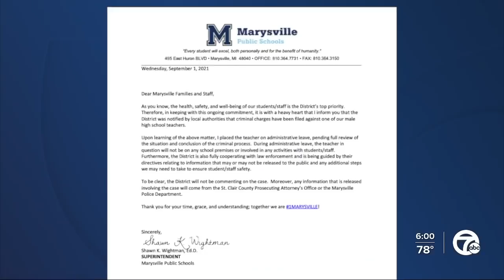Disturbing criminal sexual charges against high school teacher dominates small town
The first word of criminal charges against a Marysville High School teacher went out in a letter to the district from Dr. Shawn Wightman yesterday.